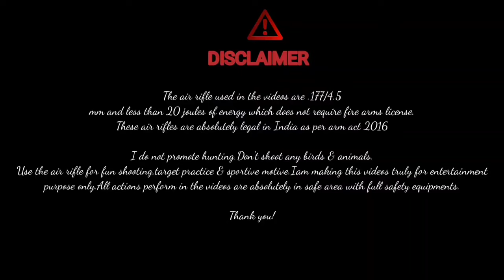Explaining step by step How to zero air rifle with Iron/open sights.Very Impt video for beginners